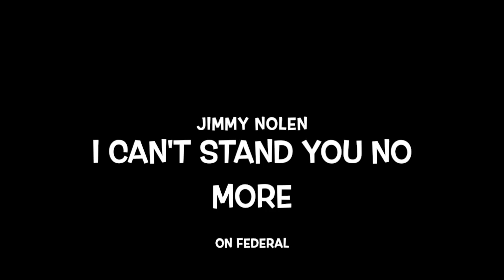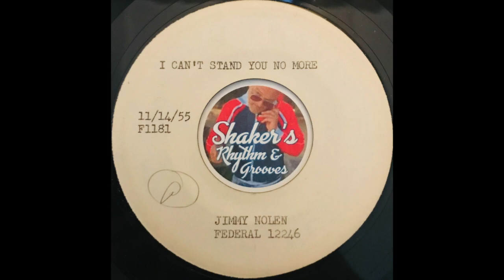Jimmy Nolen • I Can't Stand You No More • from 1955 on Federal #12246 (Test Pressing)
Jimmy Nolen "I Can't Stand You No More" from 1955 on Federal #12246 (Test Pressing) b/w "You've Been Goofing"

- J.